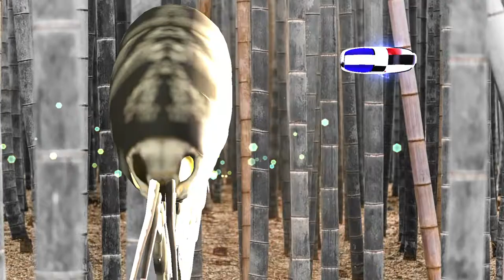🎵 Vídeo animado de anfípode gigante 🎵 In Five Straight Rows - Mini Vandals 🎵 No copyright music